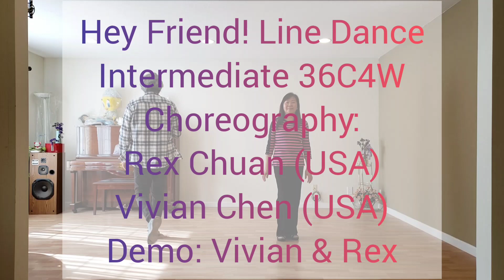Hey Friend! Line Dance (嘿！朋友～葉璦菱）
Looking for a line dance to this song? Here it is!

Intermediate Level, 36C4W
Choreography: Rex Chuan, Vivian Chen (USA)
Demo: Vivian & Rex